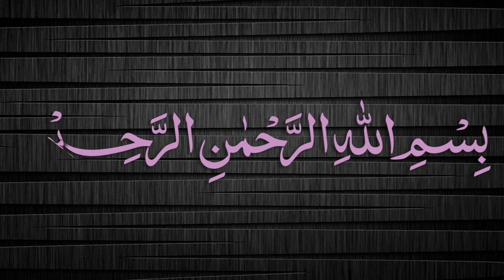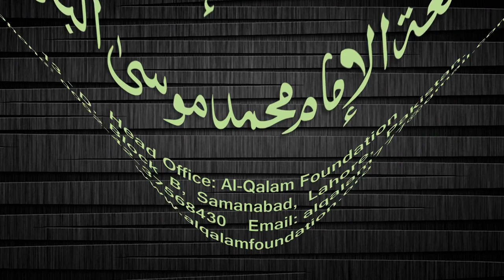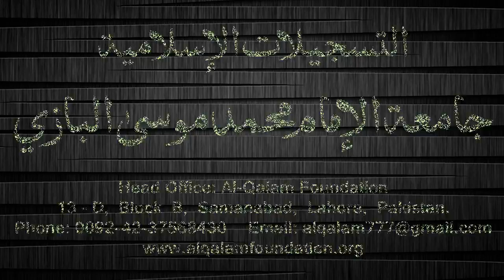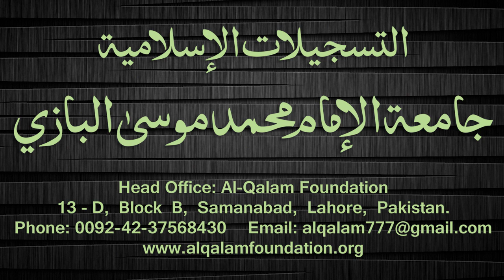Quduri Dars - 140 - page-203 - By Maulana Muhammad Zuhair Albazi - 22/05/2008